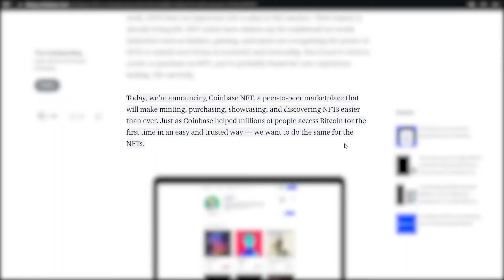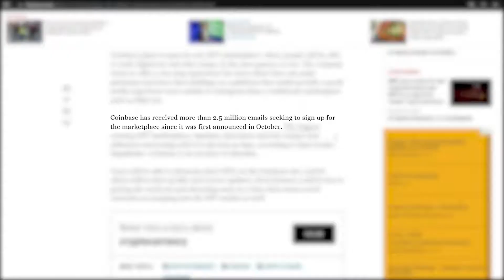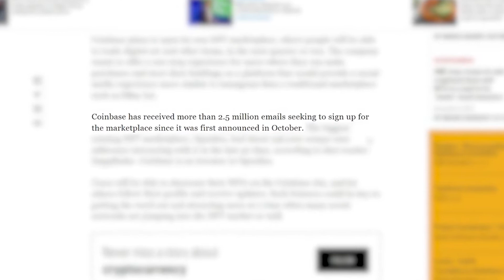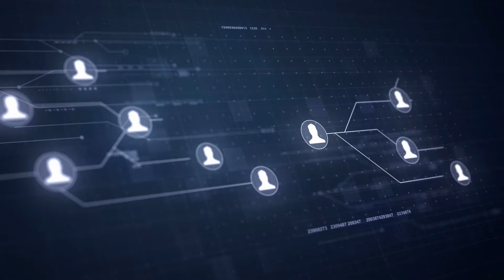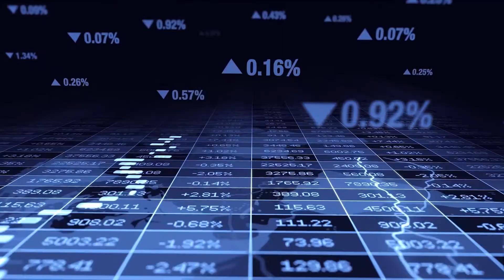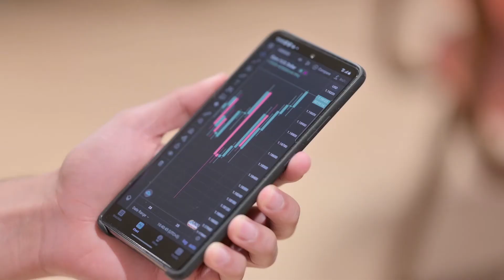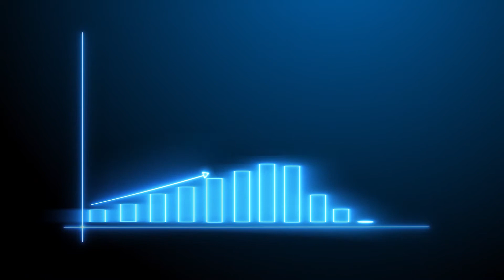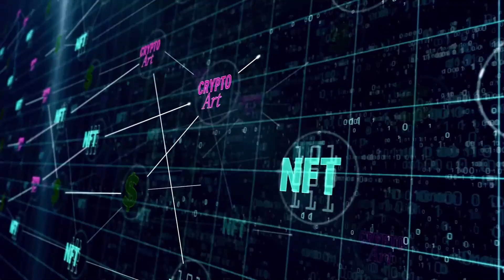This New NFT Marketplace is Going To Shake The World!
What is the best upcoming NFT marketplace? In this video I'll answer that question, by talking with you about Coinbase NFT, Coinbase's NFT platform. Make sure to watch till the end so you don't miss out on any info!

CLAIM your SPOT for Coinbase NFT!

Money Time's goal is to help people earn money, with many easy, different and unique strategies, so we can all have financial freedom, because it's such a beautiful thing. Stay updated on future SIMILAR UPLOADS, for FREE, so you DON'T miss chances!
Sharing supports me even more, and you get to help people out too!

If you have any questions, or anything like that; the comments are open! I would be more than happy to help you and clear everything up for you!

Do you know Coinbase?

00:00 Intro
00:15 What is Coinbase?
00:41 Coinbase's unique idea to enter the NFT market
01:41 Armstrong's (co-founder of Coinbase) prediction for Coinbase NFT
02:14 Coinbase's 3 primary objectives for Coinbase NFT
02:24 1. Put the creators and their output first
03:24 2. Create and develop a self sustaining community
04:17 3. Expand the creator economy
05:12 How to sign up for Coinbase NFT?
05:23 Secret: get a faster entrance to Coinbase NFT!
05:54 Coinbase NFT's advantages
06:04 1. Coinbase is already an established platform
06:29 2. Strong collaborations
07:06 3. (prediction) Access your crypto & NFTs on the same platform
07:42 4. (prediction) Coinbase NFT can become the dominant platform for NFTs